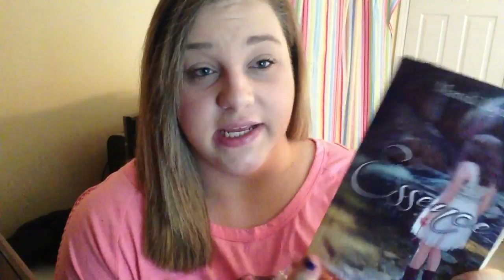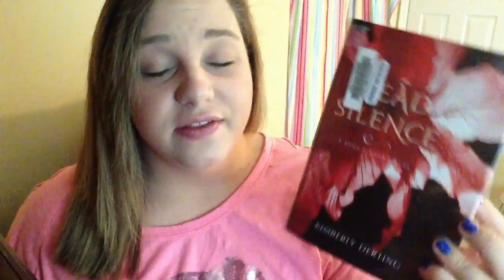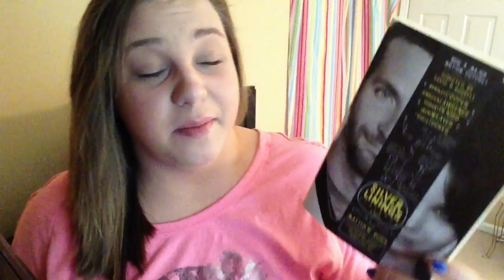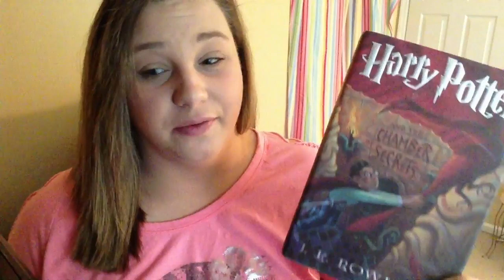BOOKTUBE-A-THON & JULY TBR :)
I had woken up shortly before filming this, so it made me sound like a man. Whoops.